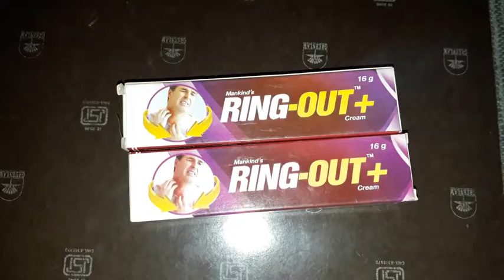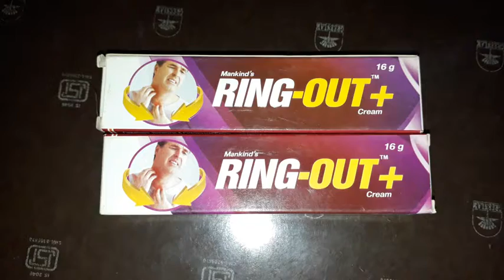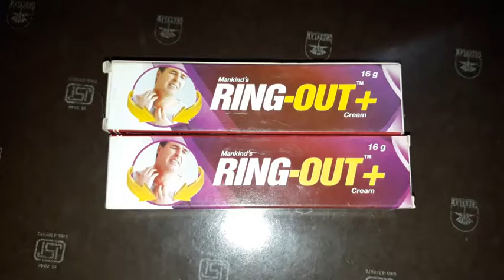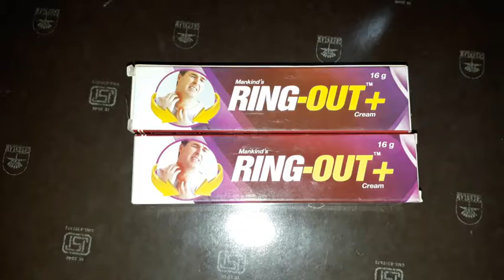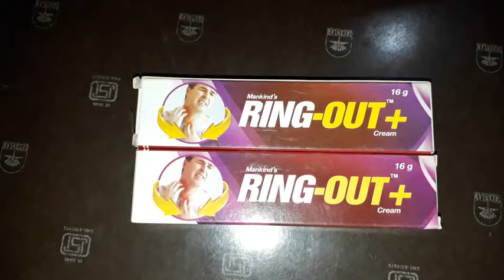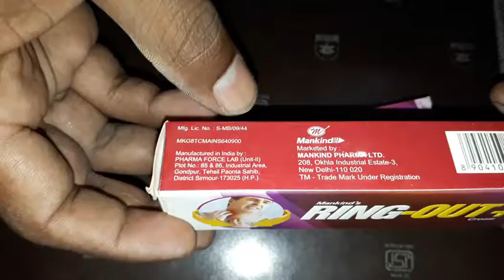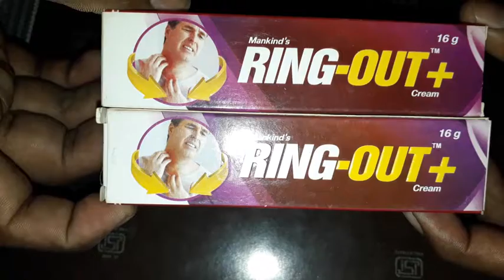रिंग आउट क्रीम (Ring Out Cream)how to use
रिंग आउट क्रीम (Ring Out Cream) , के बारे में

रिंग आउट क्रीम (Ring Out Cream) एक मल्टी पर्पस क्रीम है जिसका उपयोग माइक्रोबियल संक्रमण, टिनिया वर्सीकलर, कॉर्टिकोस्टेरॉयड-रेस्पिंसिव त्वचा रोग, ग्रोनिन, कैंडिडिआसिस, कॉर्टिकोस्टेरॉयड-रेस्पोंसिव त्वचा रोग के अलावा कुछ और स्थितियां आदि जैसे फंगल संक्रमण के इलाज में किया जाता है।

साथ ही इसके कई अन्य लाभ भी है। इसमें सक्रिय सामग्री के रूप में क्लोट्रिमाज़ोल टॉपिकल, नियोमाइसिन टॉपिकल और बेक्लोमेटासोन टॉपिकल शामिल है।

रिंग आउट क्रीम (Ring Out Cream) भडकाऊ त्वचा रोगों से राहत प्रदान करता है जिसमें एंटीमाइक्रोबायल गतिविधि होती है, जो कवक के विकास को सीमित करती है।